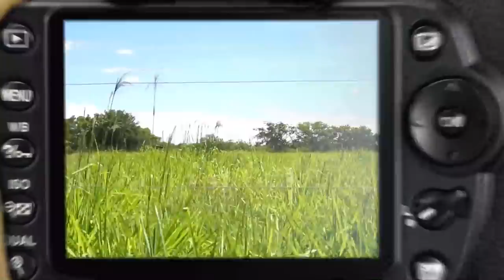🌵 CRUZAMOS EL DESIERTO SALVAJE 🚗 ☀️| VLOGS DEMENTES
Hola y bienvenidos a un nuevo  video de Vlogs Dementes!

En este vlog visitaremos uno de los lugares más hermosos que tiene la geografía colombiana! Visitaremos el desierto de la Tatacoa! Un Desierto que se encuentra en el departamento del Huila y que es uno de los lugares más calientes de Colombia!

¿Dónde les gustaría que viajara para un próximo vlog?